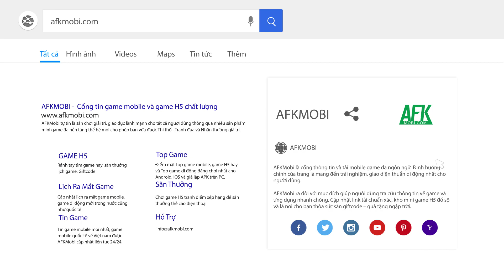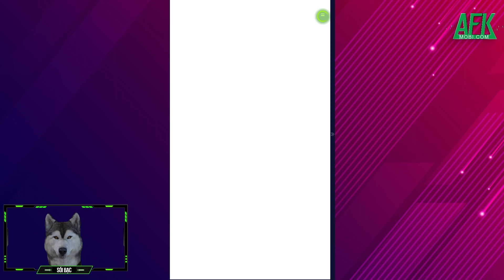Tận hưởng cuộc sống của riêng bạn trong thế giới thần tiên của Fantasy Life Online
(Game nhập vai đi cảnh) Fantasy Life Online là tựa game mobile nhập vai kết hợp mô phỏng cuộc sống ảo đến từ NPH Boldtrend Games. Game không tập trung vào các trận đánh như những game nhập vai trước đến giờ hay áp dụng và nhắm thẳng vào yếu tố đơn giản, cụ thể là cho phép bạn sống theo cách mình muốn!